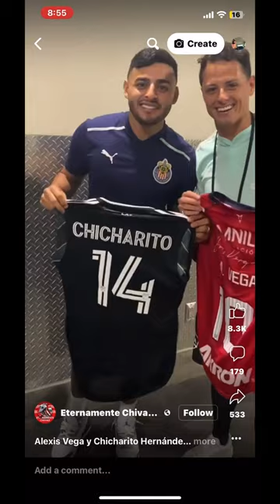Chicharito and Alexis Vega sharing each others jersey